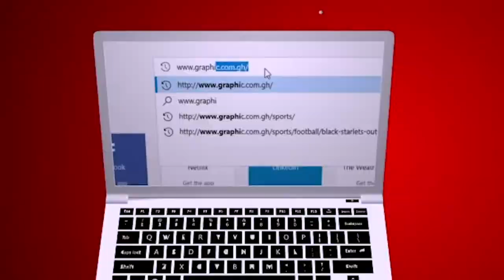Bloody hands by Rev. Dr. Ebenezer Markwei